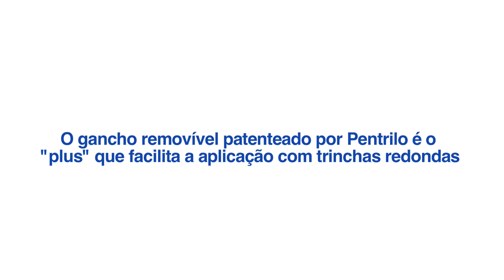Trinchas com Gancho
Recorte de cantos
Pendurada no balde
Em repouso
O gancho removível patenteado por Pentrilo é o "plus" que facilita a aplicação com trinchas redondas